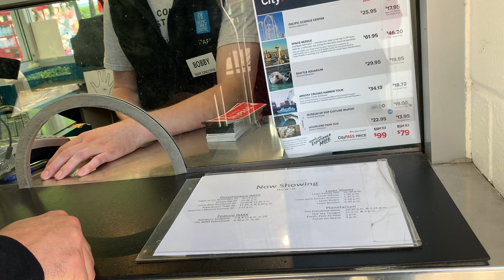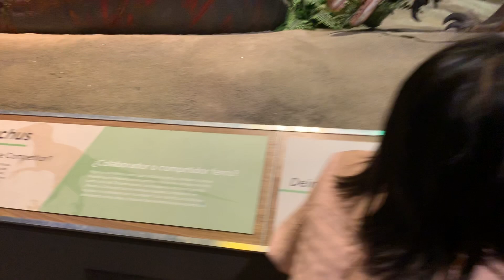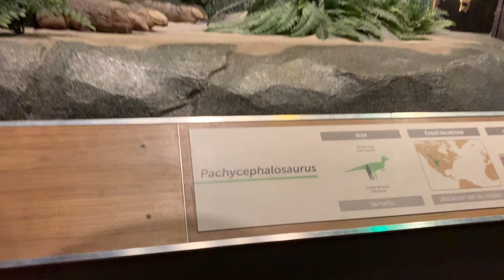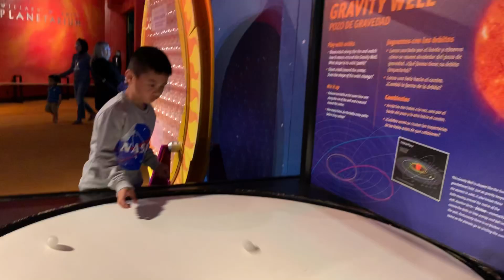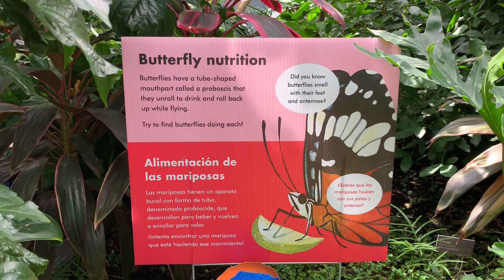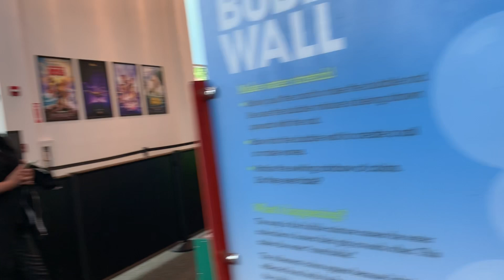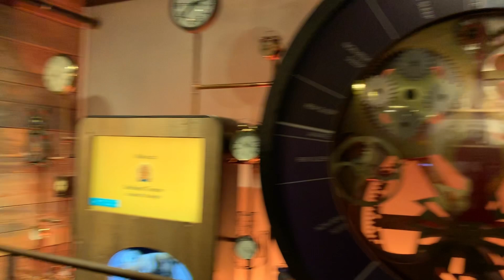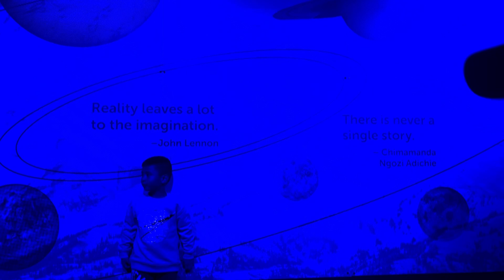MightyKasey explores Pacific Science Center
Pacific Science  Center ignites curiosity in ever child and fuels a passion for discovery,experimentation and critical thinking in all of us.
Editing app-VLLO